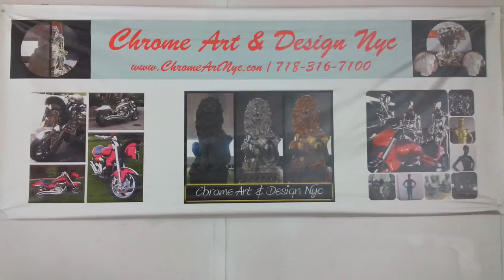Spray Chromed Bolder Prop In Royal Blue Chrome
POW BAM WOOOSH